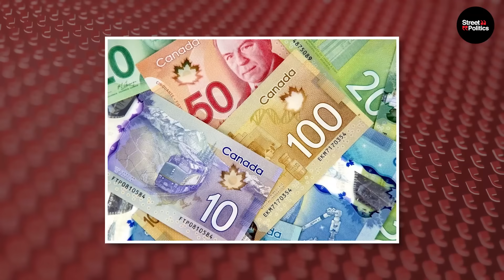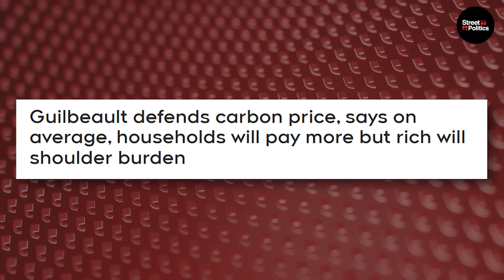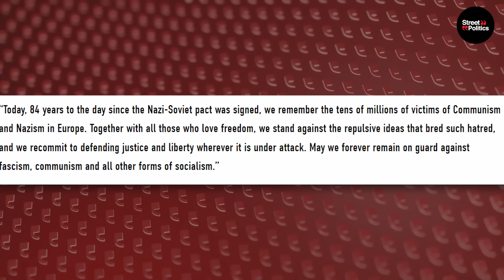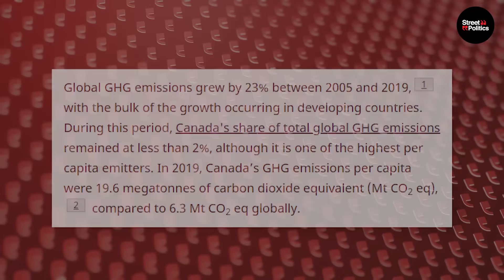Liberal Minister ADMITS to Being a PROUD SOCIALIST in the House of Commons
About This Video:
Steven Guilbeault, openly identified as a socialist while arguing for the carbon tax. It was definitely a striking moment in the most recent House of Commons debate.